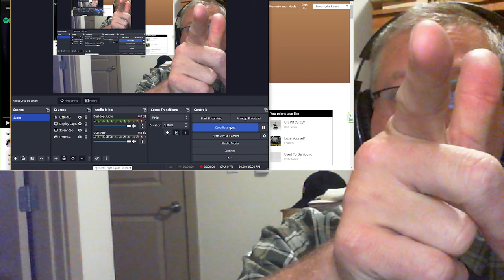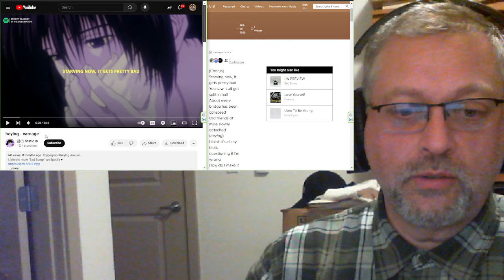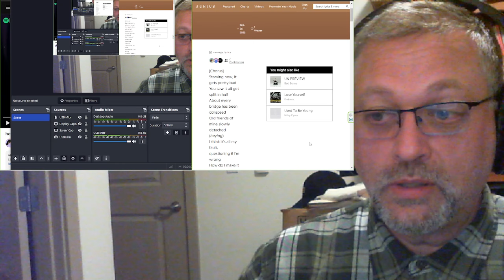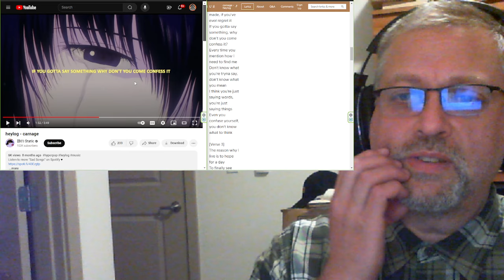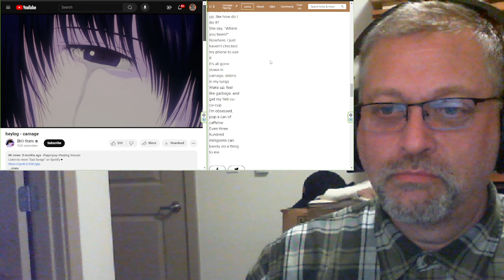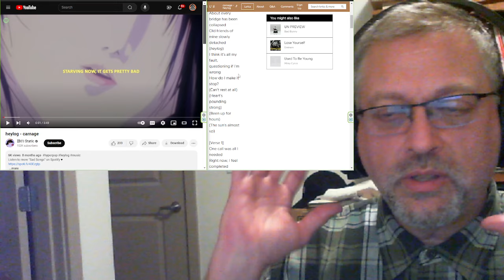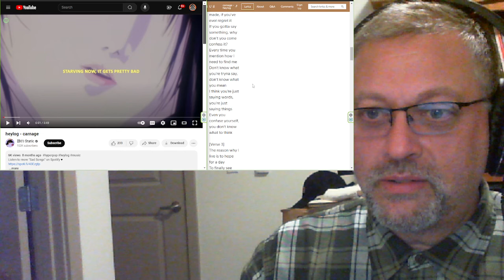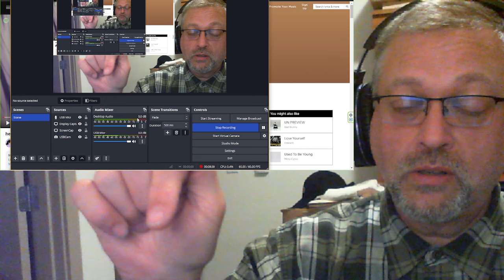"carnage" by heylog prod. heylog & JPJP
Enter "50k" in the comments of this video to be entered into a drawing for a prize. I'll do the drawing on 5/31/24 and announce the winner in the videos that evening.